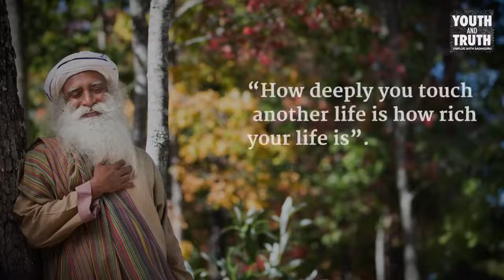Do What You Love or Love What You Do? Karan Johar Asks Sadhguru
Karan Johar asks Sadhguru whether we should do what we love or love what we do.

sadhguru
sadhguru 2019,
sadhguru speech
sadhguru latest
sadhguru 2020
sadhguru meditation
sadhguru speeches
sadhguru motivation
sadhguru shiva,
sadhguru advice
sadguru
sadhguru bangla
sadhguru live
satguru
isha foundation
yoga